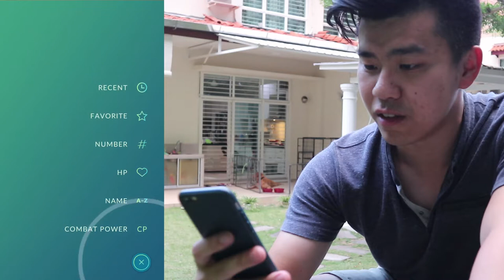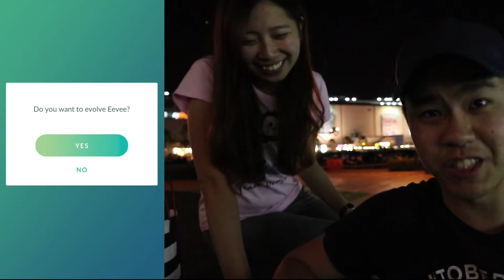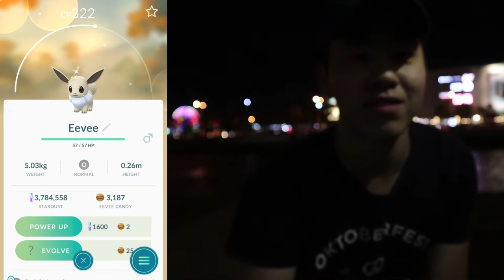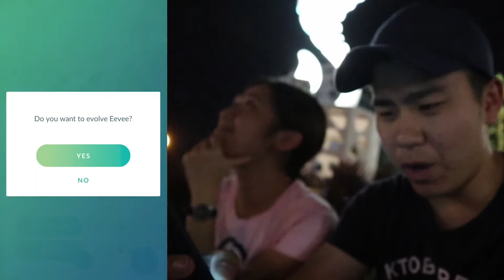EVOLVING MY SHINY EEVEES!! DID I GET THEM ALL? or all flareons?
Shiny Eeveelutions are here!